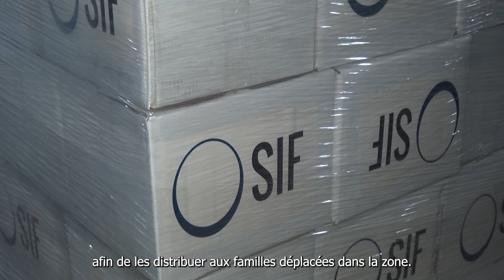Crise à Gaza : De l’aide humanitaire pour les civils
Depuis le 7 octobre, la situation s’aggrave jour après jour à Gaza, où 24 000 civils ont perdu la vie, tandis que des millions ont dû fuir vers le sud. Face à ce drame, le SIF est mobilisé pour apporter de l’aide humanitaire. Le 20 janvier, nos équipes ont procédé dans la ville de Deir Al Balah à une nouvelle distribution alimentaire (conserves, huile, pâtes, riz…) à 10 000 personnes en détresse. Les colis ont été préparés au Caire par nos équipes, avant d’être acheminés dans le sud de la bande de Gaza par un partenaire égyptien. Le convoi a dû patienter quelques jours au poste-frontière de Rafah, où l’aide humanitaire entre au compte-goutte, avant d’arriver à destination et d’être accueillis par les équipes du SIF sur place. Cette intervention complète une première distribution alimentaire pour plus de 25 000 personnes, et sera suivie d’autres actions, comme des colis de fruits et de légumes à 15 000 bénéficiaires.